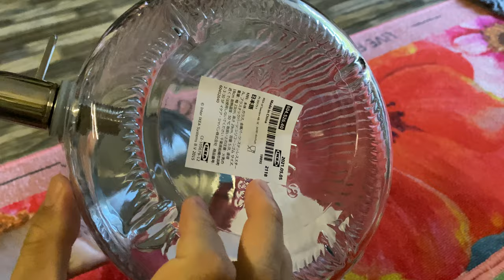IKEA Vardagen Water Dispenser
A jar with a tap can lift any party! Together with the stand in the same series, it’s easy for guests to refill their glasses with water, lemonade, or punch.